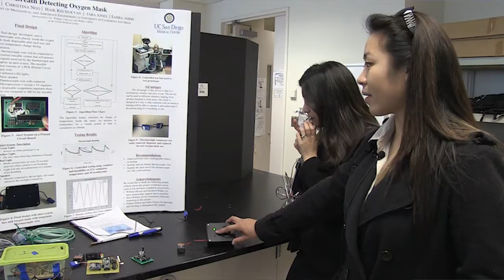Q&A with Al Pisano, Dean of Jacobs School of Engineering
When Albert "Al" P. Pisano, the new dean of the Jacobs School of Engineering, recently described UC San Diego, he said, "This is a campus of energy. It's a campus of surging forward. It's a campus of collaboration. This campus feels like home to me. I think it's a great place, and I'm very happy to be here." A highly accomplished mechanical engineer, educator, entrepreneur and administrator, Pisano began serving as dean of the Jacobs School Sept. 1, 2013.